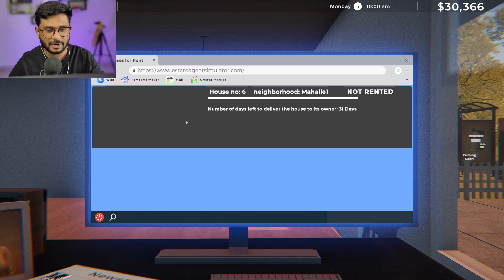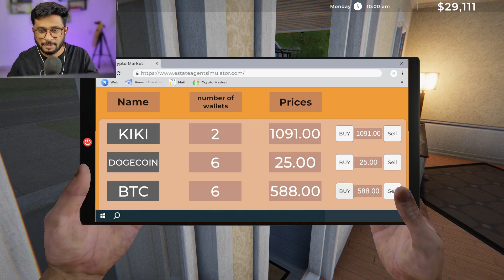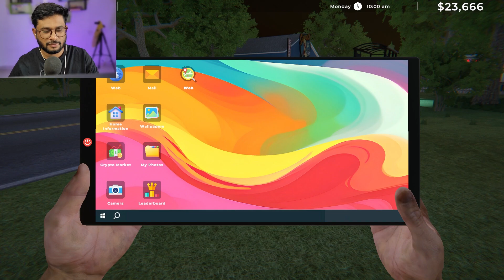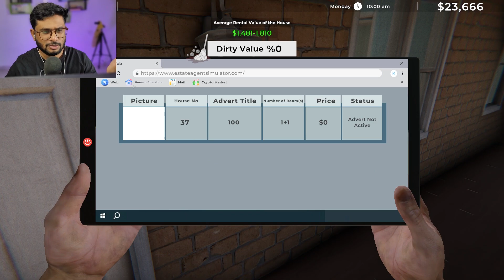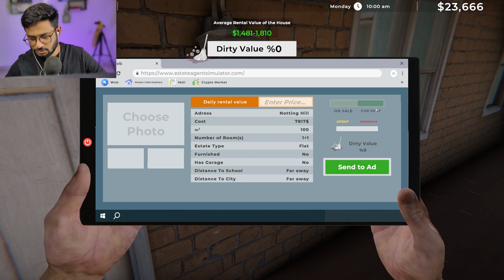I Spend All My Money To BUY HOUSE IN ESTATE AGENT SIMULATOR #4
Ranch
Ranch Simulation